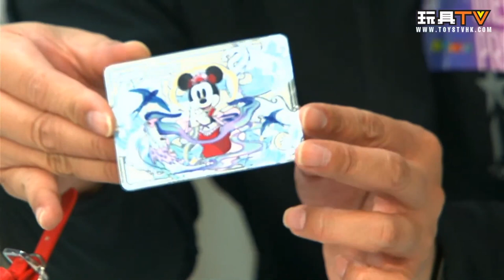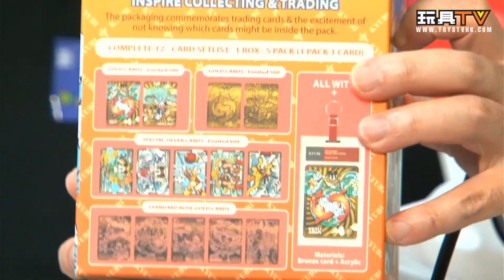「爆玩具」KYUBI 迪士尼 金屬收藏卡 掛飾 盲盒系列 Card Charm Collection TOYSTV Unbox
Program host: DMS, Walker, David, Ricky, Ka, Lawrence, Dick, Bryan
Produced by: Bryan Lo, Toyswalker-Dick.Po
Production: TOYSTV Production Team